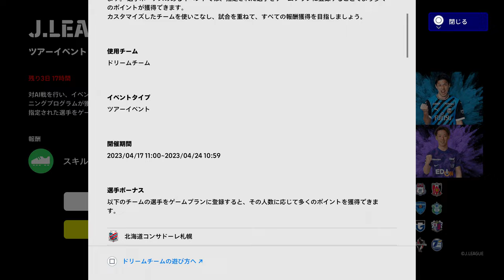eFootball 2023 04 20 長崎怪速シーサイドライナー #343-A 今週のLive Updateで櫛引一紀選手とクレイソン選手が評価A!!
0:00 Live Update
0:41 TEAM BUILDING
5:29 MATCH1 SET UP
7:06 MATCH1 Tour Event J.LEAGUE VS eFootball AI
34:06 Unlocked match pass
34:32 ENDING

今週のLive UpdateにおいてV・ファーレン長崎の選手は櫛引一紀選手とクレイソン選手が評価A、ヴァウド選手、鍬先祐弥選手、カイオセザール選手、波多野豪選手、米田隼也選手が評価Bだった。他の選手は全員評価Cだった。先週は２2試合あったためか、ゴールをした選手が櫛引一紀選手以外は高評価にならなかった。ゴールはなかったものの、クレイソン選手が評価Aとなった。

この日はツアーイベントのJ.LEAGUEとWorldwide Clubsのチャレンジ1をプレイした。

ツアーイベント J.LEAGUE編

AIの強さをレジェンドに設定してプレイした。
柏レイソルと対戦した。前半にフアンマデルガド選手のゴールで先制すると、秋野央樹選手の直接フリーキックが決まって2点差とした。しかし、相手に１点を返されて試合を折り返した。後半には相手のシュートを富澤雅也選手が後逸してしまいオウンゴールとなって同点に追いつかれた。その後エジガルジュニオ選手のゴールで勝ち越すと、終盤にエジガルジュニオ選手のゴールで点差を広げて勝利した。